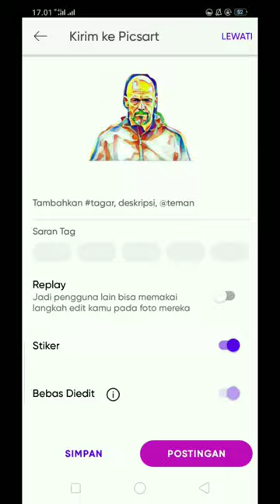Wpap Erik Ten Hag